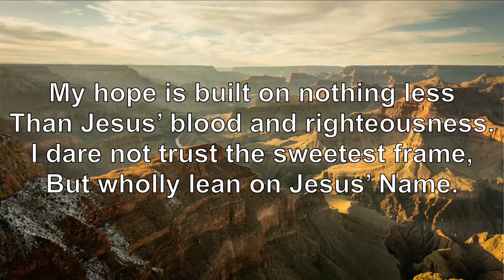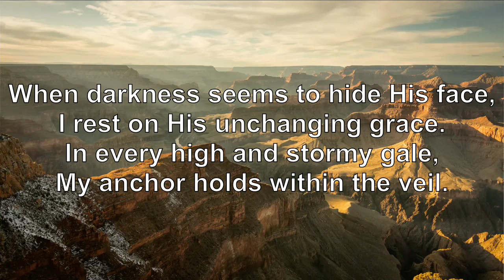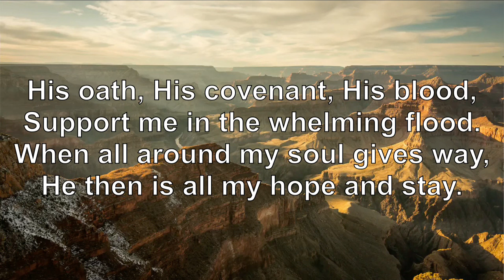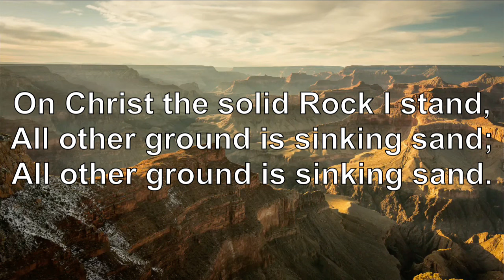My Hope Is Built On Nothing Less by Fernando Ortega